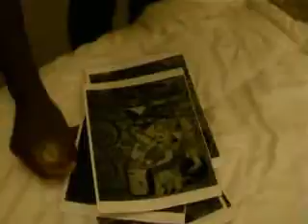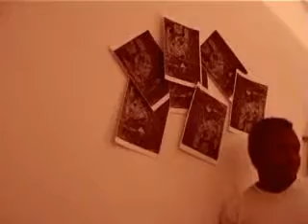Durst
sie ist weg. Eine andere ist da, aber nicht die richtige.